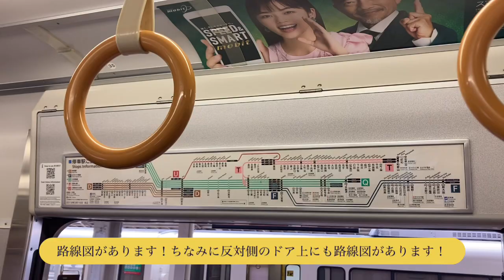JR西日本奈良線205系城陽行京都駅から六地蔵駅まで前面展望映像